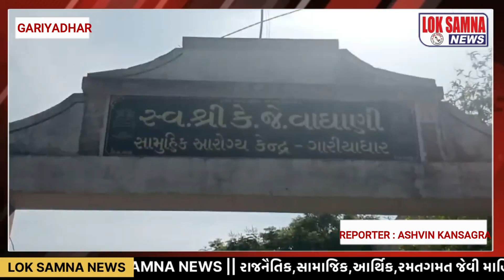ગારિયાધાર મા થોડા દિવસ પેલા બાળક ગુમ થયાં ની ઘટના બનીહતી તે બાળક ની મળી લાશ.